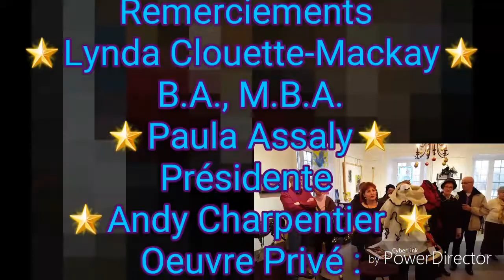Marché des Métiers d'Arts -Centre Culturel Le Chenail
Exposition intérieure à la Maison de l'Île, Hawkesbury, ON